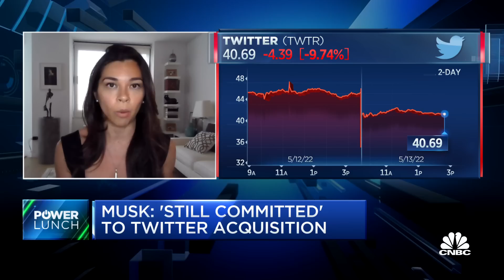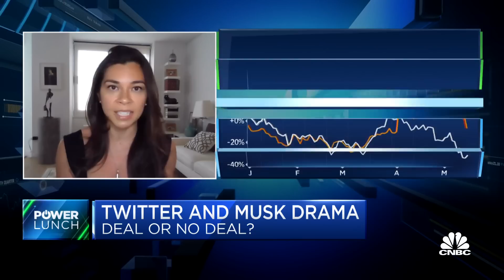'The math on the Twitter deal just doesn't work,' says Wheelhouse Capital's Berry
Ann Berry, Wheelhouse Capital CIO, joins 'Power Lunch' to discuss the drama surrounding Elon Musk's takeover of Twitter, whether Musk will have to sell more Tesla shares to finance the deal and more.